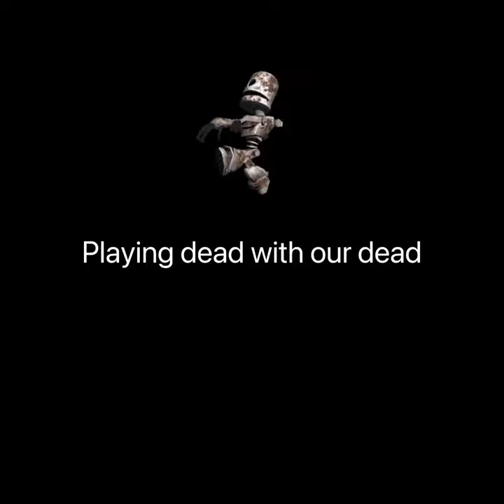The Elevation Of Kendrum, Promo video